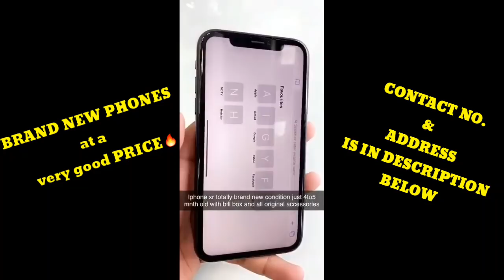BUY, SALE & EXCHANGE USED PHONES | घर बेठै मँगवाओ | Refurbished & Open Box Phone Market in Delhi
CELL WORLD

Shop No.G-25, Vikas Surya Mall, M2K Sector-3, Rohini, Delhi
Near Rohini East Metro